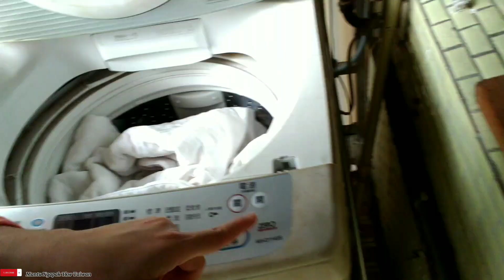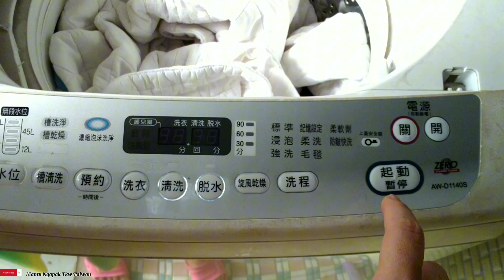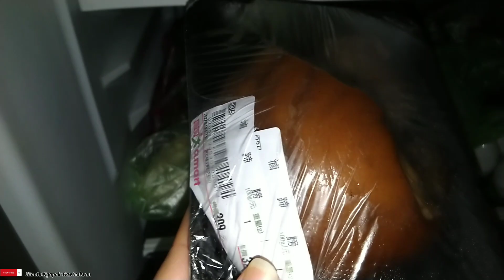Kerjaan Dari Pagi Sampai sore Ngak Kelar"!Beresin belanjaan majikan Di Sambi masak!!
MASAK NYUCI MENYUSUN BELANJA#RAPI IN TEMPAT TIDUR SIBUK SEHARIAN
Masak Tempe,Tahu goreng Balado!